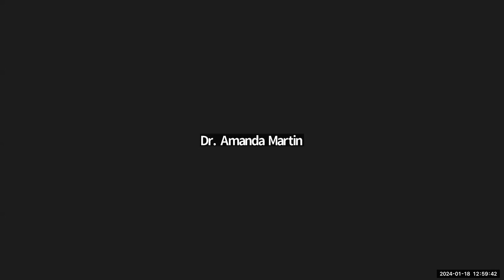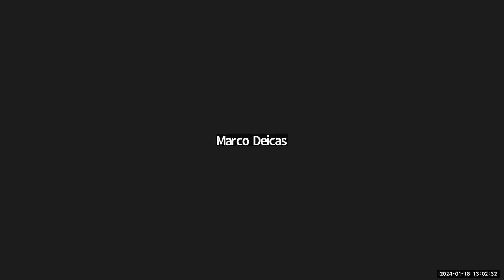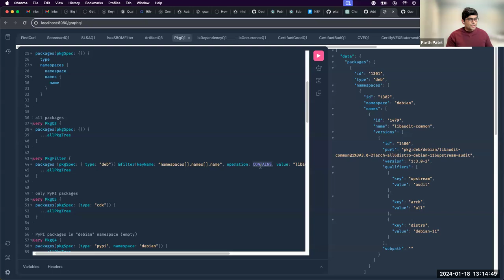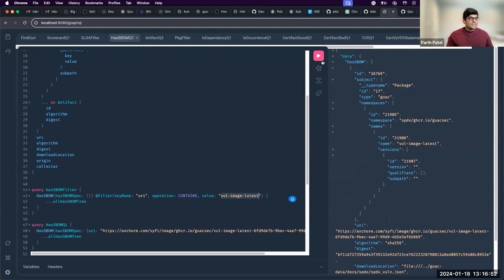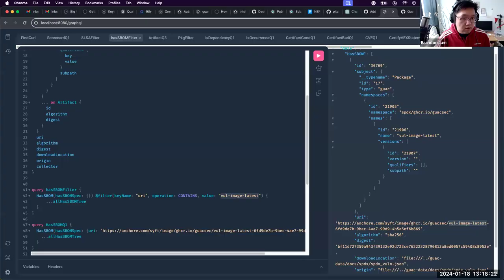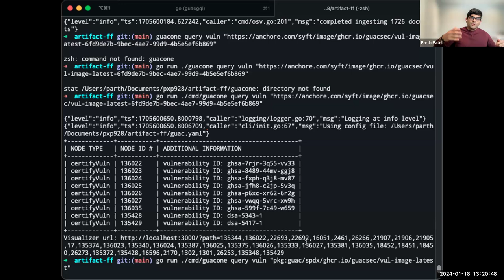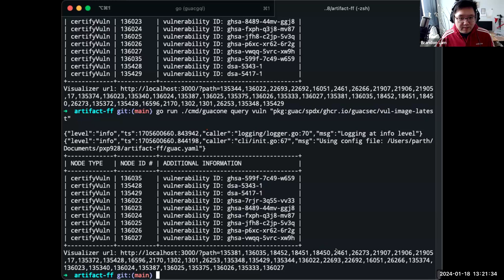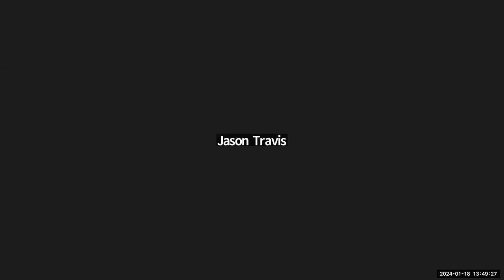GUAC Community Meeting: 2024-01-18